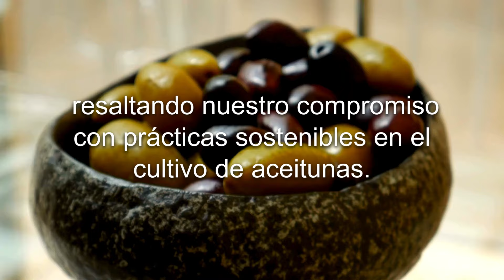Cultivo del olivo en España - Abonado del olivo - olive project - K2MC - COMPO EXPERT Spain SL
El cultivo del olivo en España tiene dedicadas gran cantidad de ha para producir aceite, AOVE y aceituna de mesa

🌿🛒  En K2MC nuestro enfoque este año será conectar nuestros productos con la cadena alimentaria, mostrando el ciclo de cultivo del olivo y presentando todo el proceso de producción hasta la colocación del producto final en el estante de un supermercado.

🌱🌍  A lo largo de este recorrido, presentaremos programas sostenibles de nutrición de cultivos, herramientas de agricultura digital, el valor nutricional de las aceitunas en la dieta humana y consejos valiosos para una producción que respete el medio ambiente.

💡 ¡Estad atentos!